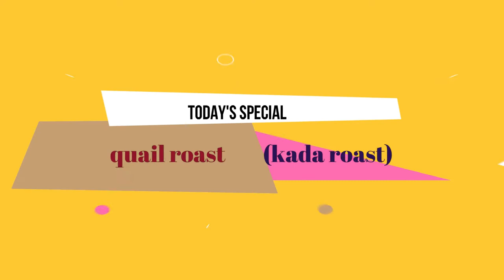𝐊𝐀𝐃𝐀 𝐑𝐎𝐀𝐒𝐓 (കാട റോസ്റ്റ് )Quail roast / Nadan Kaada Varattiyathe TASTY RECIPE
Ingredients

Kada (Quail) – 1 KG
Curryvepila/Coriander leaves